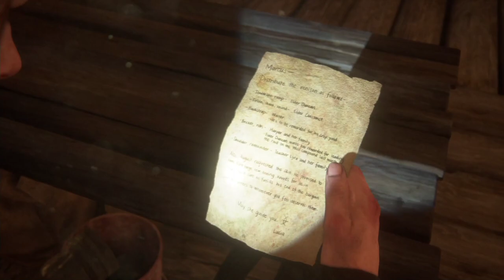被世界遺忘的神祕村落 EP.20《最後生還者2》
電 腦 配 備

主機板: 技嘉Z390M GAMING

記憶體: 16G DDR4-2666

硬碟: 512G SSD + 2TB